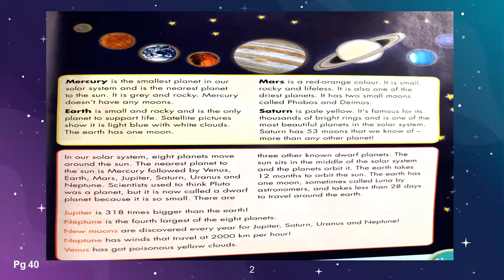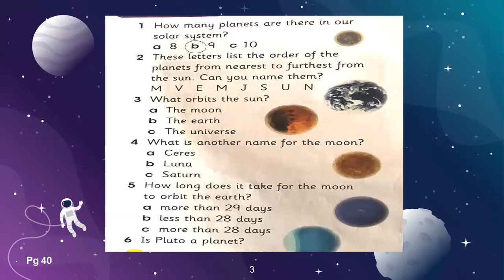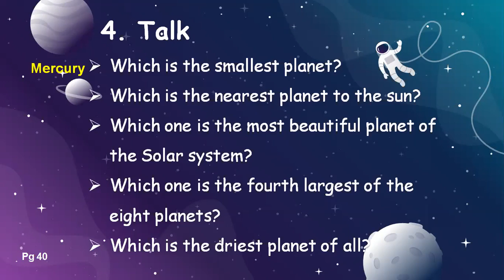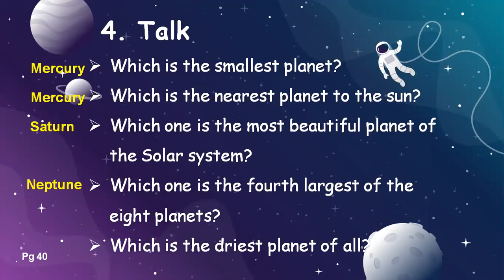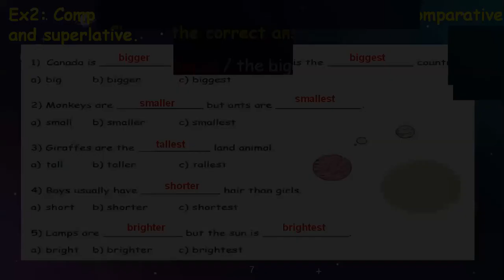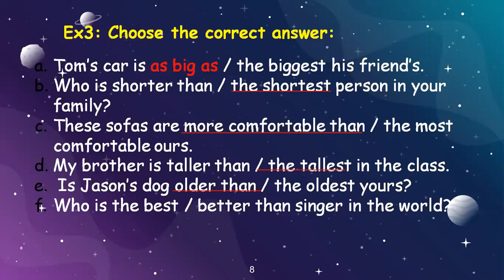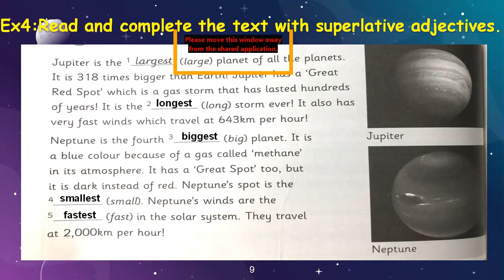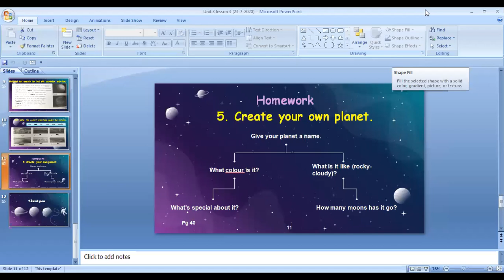Class: 4Subject: EnglishChapter# 3-Lesson-3Topic: Orbits(Date: Thursday ,23rd July 2020Class: 4)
Date: Thursday ,23rd July 2020
Class: 4
Subject: English
Chapter# 3-Lesson-3
Topic: Orbits
Comparatives and Superlatives adjective